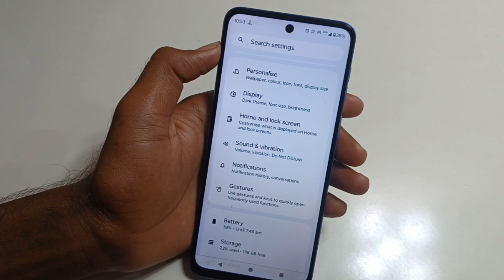How To Full Display Setting In Moto Edge 50 5g | moto edge 50 5g gesture navigation kaise on kare